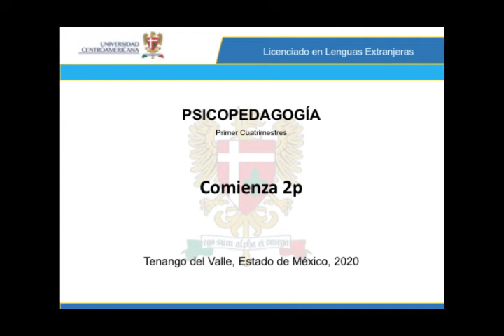UC LLE1º Psicopedagogía 2020 10 15